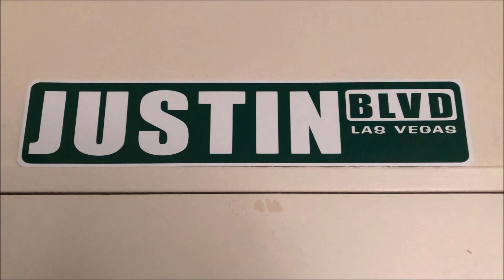Justin's Music Mondays Song 29 - Magic LP Cover Request by my cousin Andrea - Just Together 20min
Hello everyone!

I'm Justin and I'm back for another episode of Justin Melo performs and this is a special request from my cousin, Andrea and also one of my favourite soundtracks from the movie, Onward, and it is called Magic.  Hope you enjoy the performance and a big thanks to everyone for getting me to 4.5K subscribers.  You guys rock.

And I'm so excited to be a part of Alexa Lounge's StarMaker group called Younique.

Here's where you can find me on for those that enjoy singing:
Smule/StarMaker:  JustinMelo607

And if you have any song requests or you want me to set up the invites for those specific songs, let me know in the comments section below, or send a DM to me either via Smule and/or Twitch Messenger and I will have the songs ready.